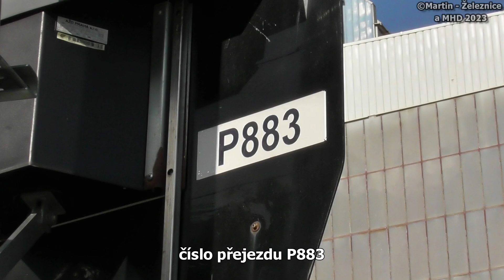železniční přejezd Plzeň-Doudlevce - P883 / 04.07.2023 / Czech railroad crossing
lokalita / location: Plzeň-Doudlevce, ul.Vinohradská, Plzeňský kraj, Česká republika, 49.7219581N, 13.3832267E
trať / track: SŽ 170 (Praha hl.n. - Beroun - Plzeň hl.n. - Klatovy)
úsek / section: Plzeň zast. - Plzeň-Doudlevce
výstražníky / lights: AŽD 97+E-bell ZV01
VLAKY VE VIDEU / TRAINS IN VIDEO:
1) 09:25 (+11 min) | Sp 1701 Berounka - ČD (Klatovy → Rokycany)
řazení: ČD 362.120 (Eso)

HUDBA / MUSIC:
fotky / photos: Jensation - Donuts